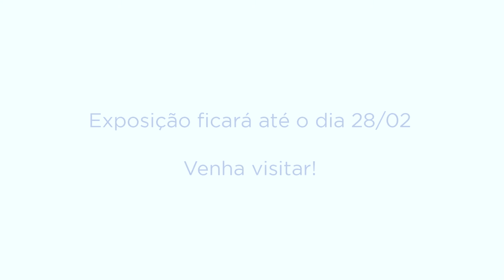VITREE: a luz que se vê I Adriano Figueiredo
Confira a exposição do artista matogrossense, Adriano Figueiredo, disponível no Museu até o dia 28/02.